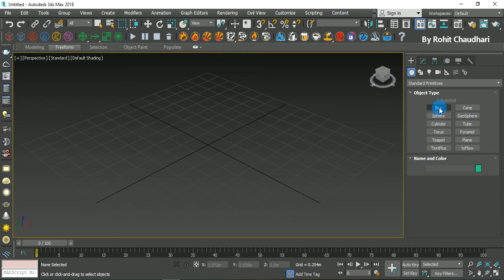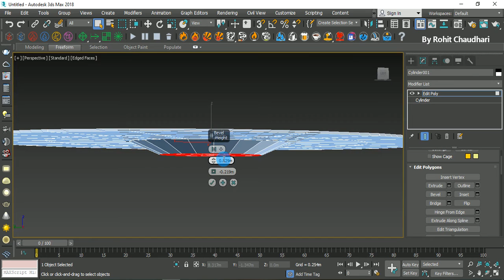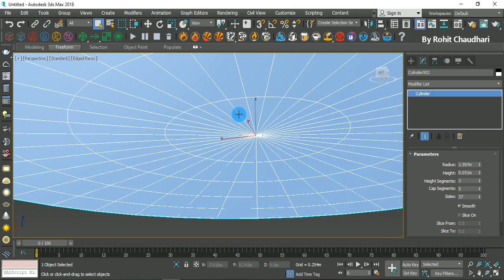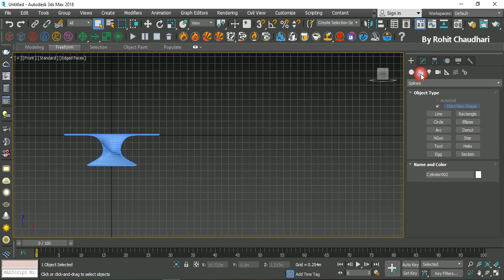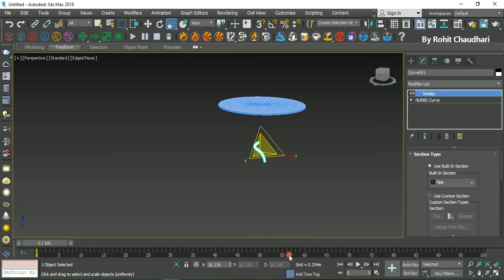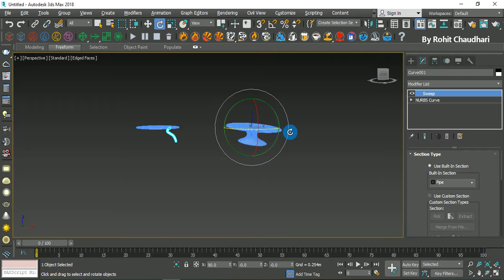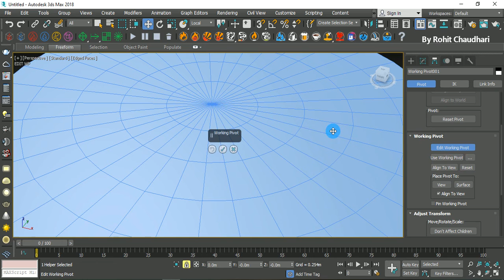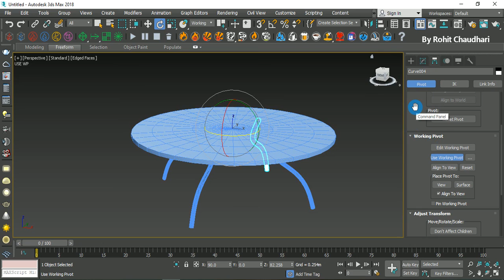3DS MAX BATCH 03 MARATHI